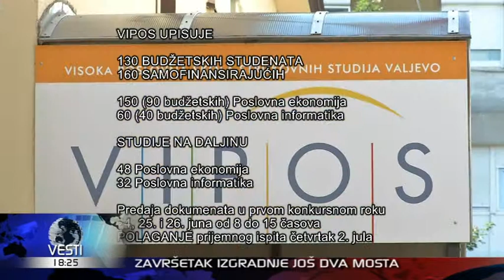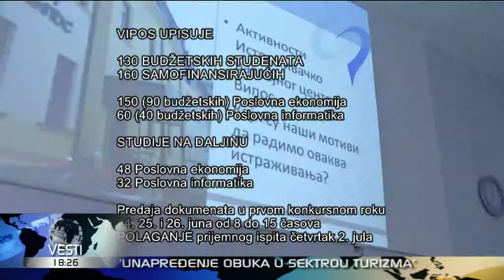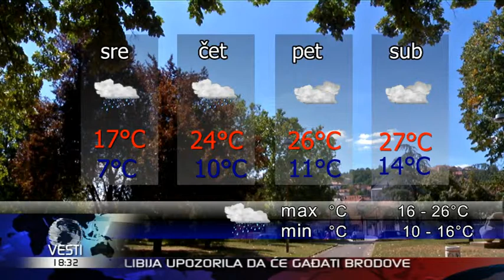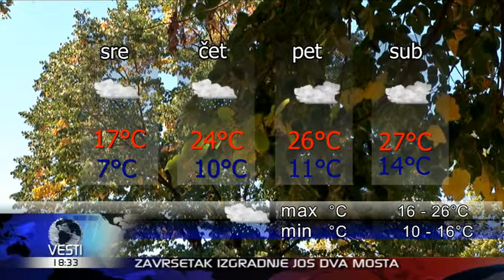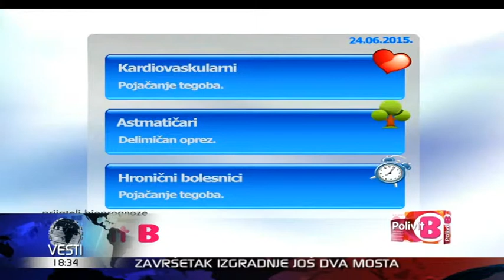Vesti u 6 HD 23-06-2015 18.00